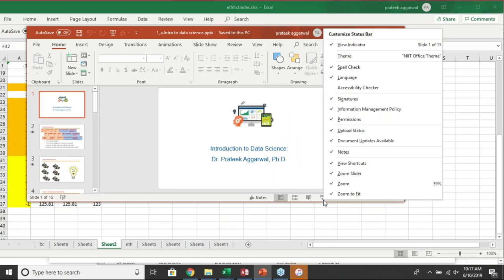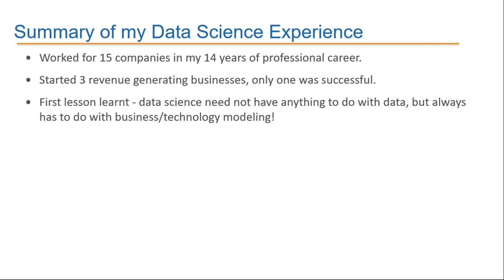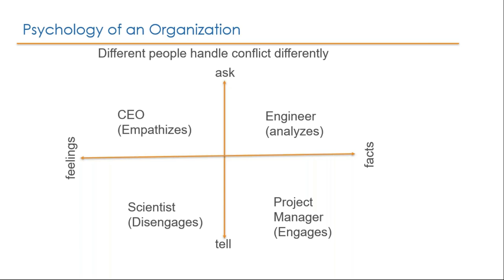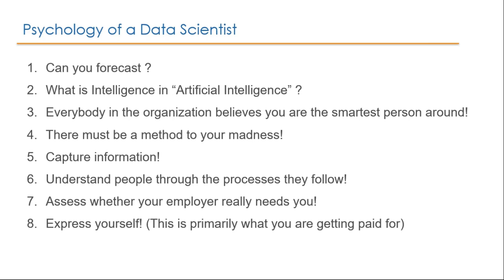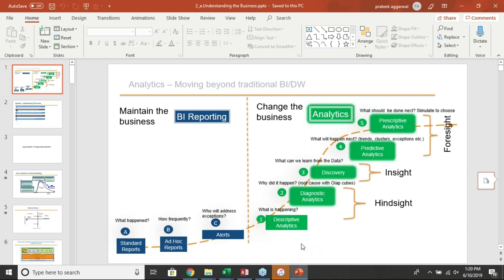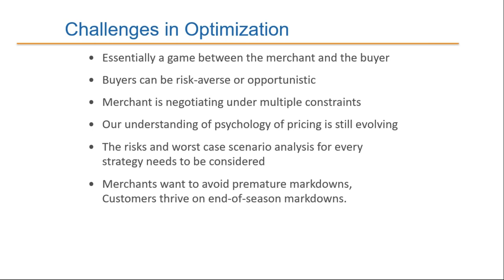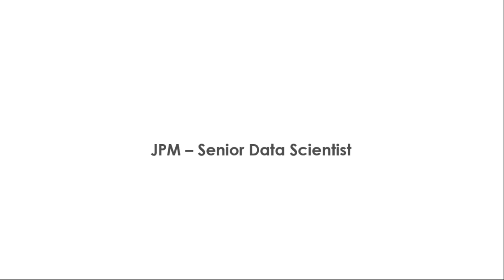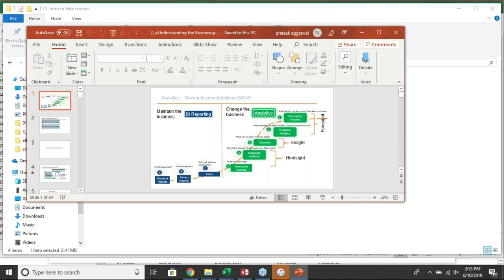prateek datascience intro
This is an introductory lecture on data science I gave to a group of prospective data scientists in august 2019